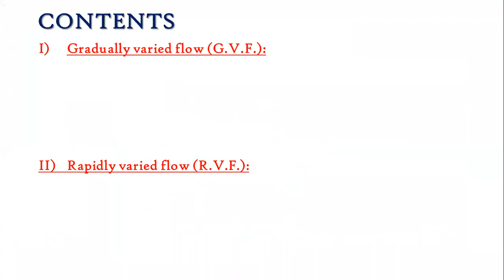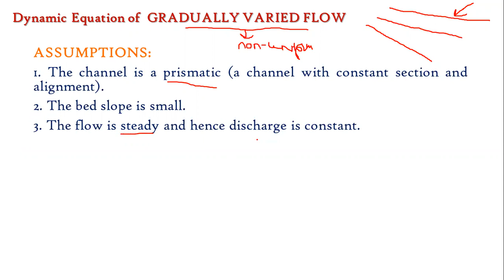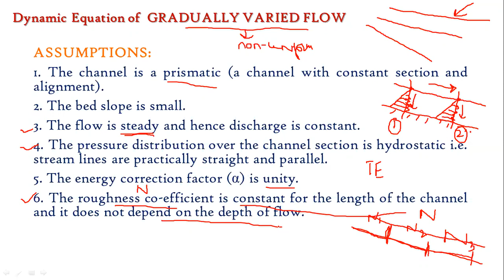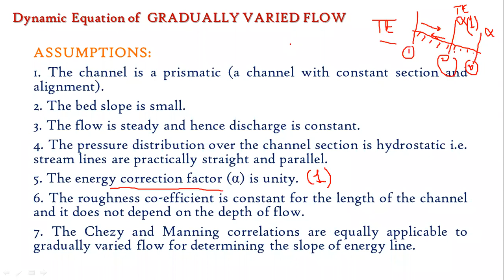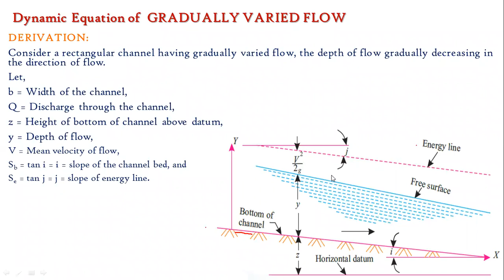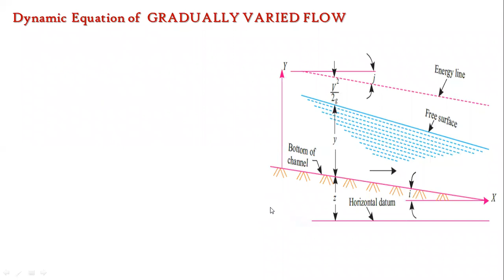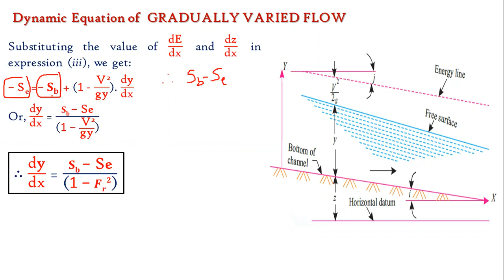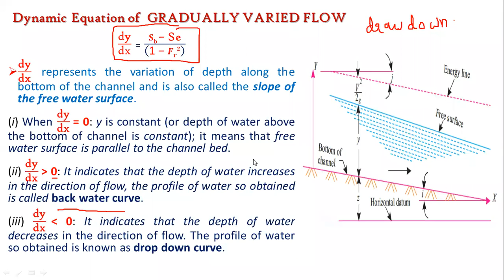(Lecture-6) Dynamic Equation of GVF Assumption & Derivation